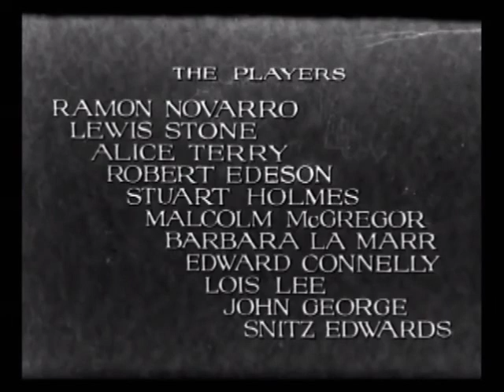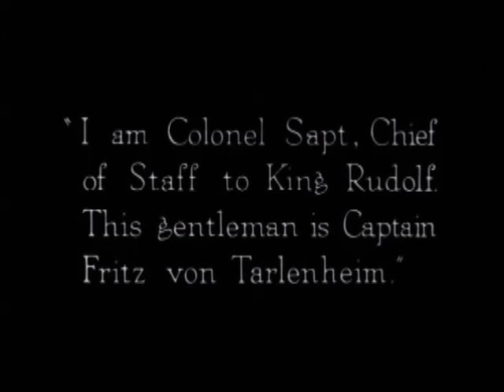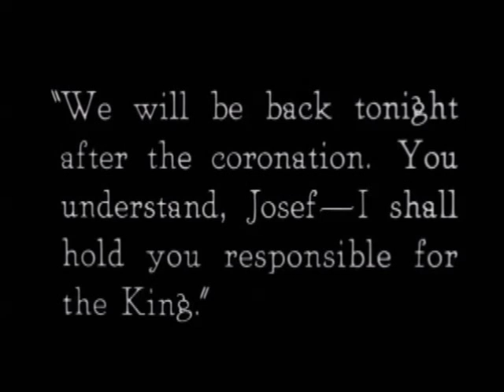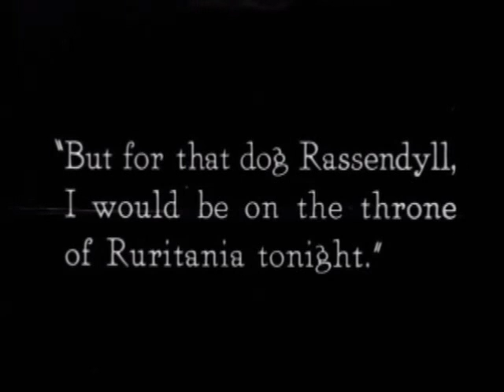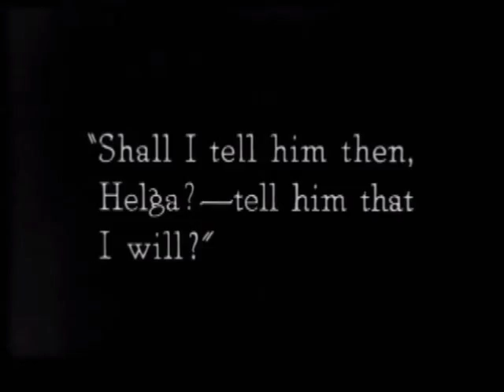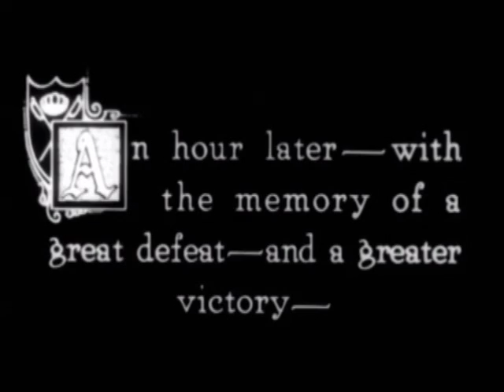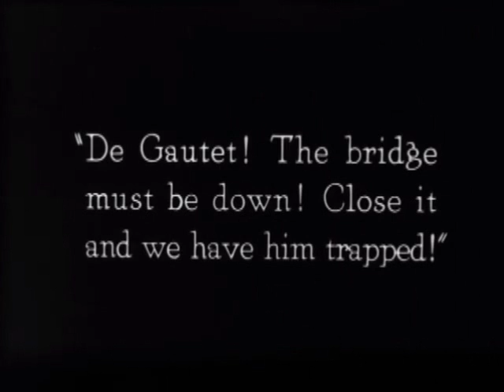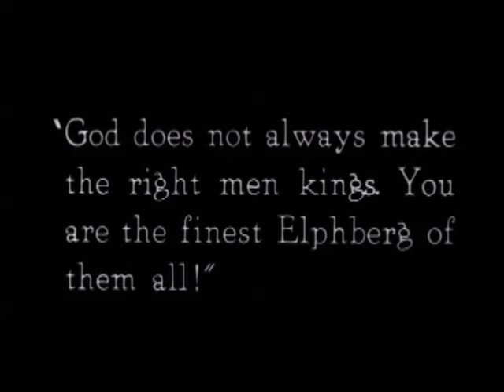The Prisoner of Zenda (silent), Ramon Novarro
2nd filming of this Novel (1922). Music composed and copyrighted by Edward Rolf Boensnes.